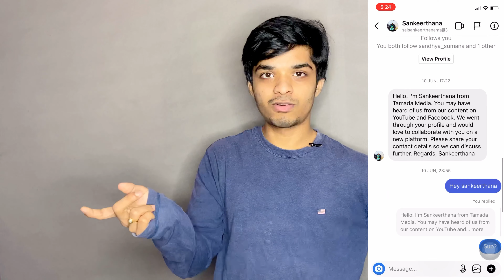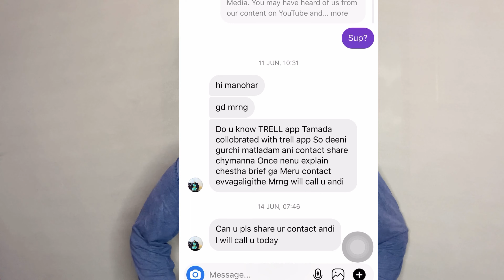Naa Anveshana - Telugu Fitness Creators Andharu chakka galu ra | Solo vs MCN Creator? Ursfit Manohar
I got an offer from MCN? Am i going to MCN Batch?
Naa Anveshana got exposed!
The Real Truth behind solo vs corporate creator issue about fitness creators

I respect all youtube creators & i love all telugu fitness creators & community.

Meku Workout Chesey Time ledha? Then Do 1- Min Shoulder Workout At Home 2 Burn Fat

PART 2 Dr warlu six pack transformation by Venkat fitness trainer did he used STEROIDS? REAL or FAKE ? with proof by Jr NTR trainer lloydsteven